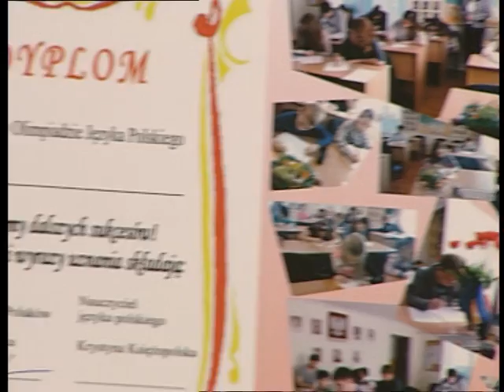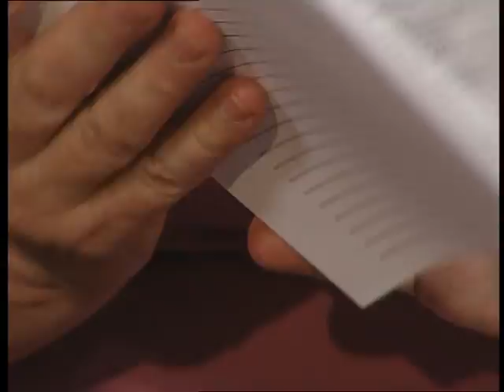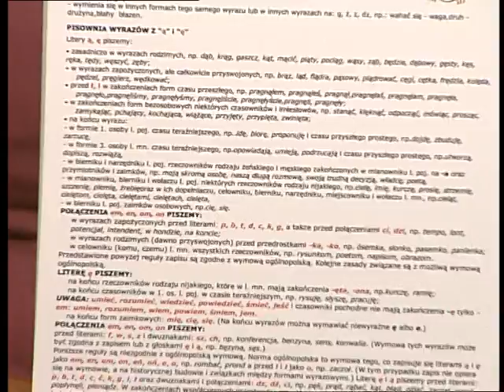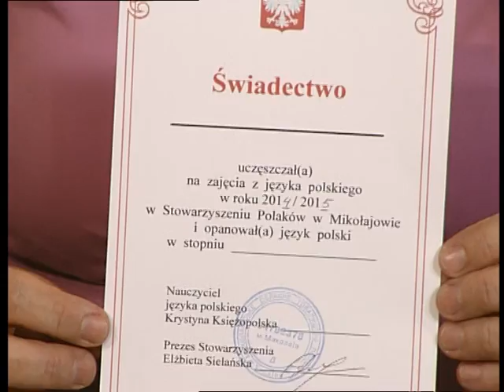"Розмова на тему" 27.05.2015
Гості програми: голова Миколаївського обласного товариства поляків Єлизавета Селянська, вчитель польської мови Кристина Ксенжопольська.

Автор — Інна Моісєєва.